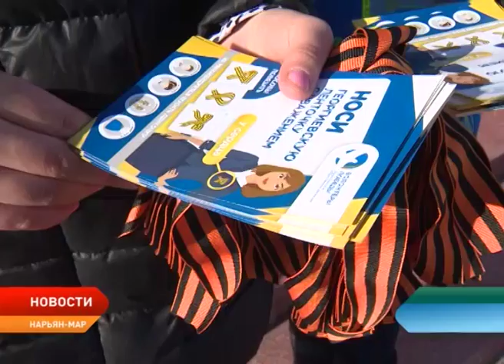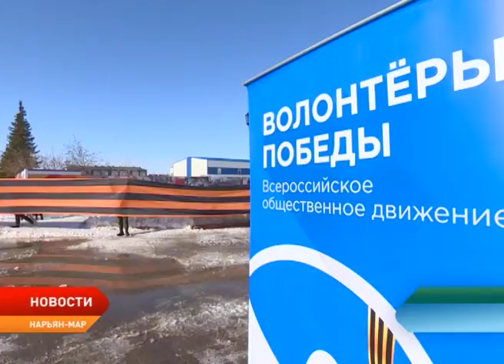В Ненецком округе стартовала акция «Георгиевская ленточка»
В Ненецком округе стартовала акция «Георгиевская ленточка». За время проведения акции члены регионального отделения общественной организации «Волонтеры Победы» раздадут 5 тысяч георгиевских лент, именно столько символов Победы поступило в Ненецкий округ. Традиция раздавать чёрно-оранжевые ленты как символ памяти о Победе в Великой Отечественной войне родилась в 2005 году. В этом году акция пройдет уже в 13 раз.